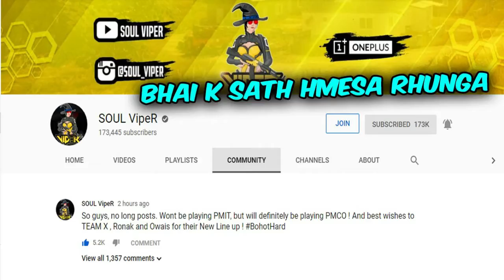OWAIS RONAK LEFT SOUL I TEAM X NEW LINEUP RONAK SCOUT OWAIS PARITOSH I SCOUT CHANGE HIS NAME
OWAIS , RONAK LEFT SOUL II TEAM X NEW LINEUP RONAK, SCOUT, OWAIS , PARITOSH I SCOUT CHANGE HIS NAME I G T C